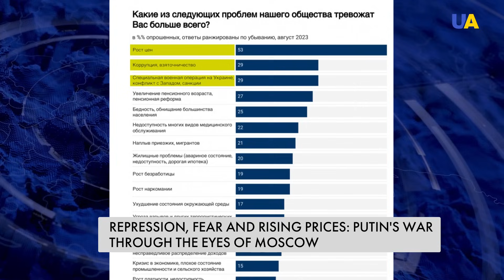How Putins war affected life of Russians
More than half of Russian citizens are dissatisfied with rising prices, and a third are dissatisfied with corruption. These are the results of a survey by Levada Center. There is also a so-called 'special operation' on the list; 29% of respondents are concerned about it. Next on the list: poverty and foreign policy conflicts. How the war unleashed by Putin against Ukraine affects the mood and life of Russians - see in a material.